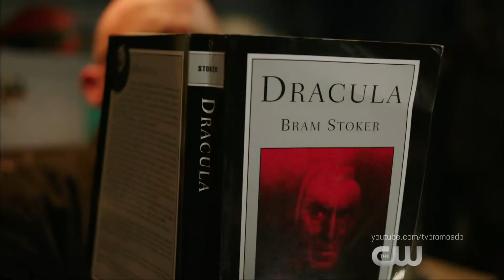DC's Legends of Tomorrow 3x05 Promo "Return of the Mack" (HD) Season 3 Episode 5 Promo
DC's Legends of Tomorrow 3x05 "Return of the Mack" Season 3 Episode 5 Promo - When Nate (Nick Zano) thinks he has found a pattern to the anachronisms, it leads the Legends to London in 1897 to hunt down a time-traveling vampire.  When they arrive in London, they run into Rip (guest star Arthur Darvill), but not everyone welcomes him back so quickly, leaving Sara (Caity Lotz) to make a tough choice in the end.  Amaya (Maisie Richardson-Sellers) tries to connect with Zari (Tala Ashe), but she is still struggling with being part of the team.  Meanwhile, Stein (Victor Garber) discovers what Ray (Brandon Routh) and Jax (Franz Drameh) are up to and is not entirely pleased. Dominic Purcell also stars.  Alexandra La Roche directed the episode written by Grainne Godfree & Morgan Faust (#305).  Original airdate 11/07/2017.

DC's Legends of Tomorrow 3x05 Promo/Preview "Return of the Mack"
DC's Legends of Tomorrow Season 3 Episode 5 Promo
DC's Legends of Tomorrow 3x05 Promo "Return of the Mack" (HD)

» Watch DC's Legends of Tomorrow Tuesdays at 9:00pm/8c on The CW
» Starring: Caity Lotz, Brandon Routh, Dominic Purcell, Victor Garber